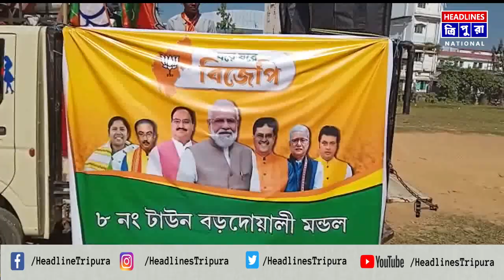পূর্ব নির্ধারিত ঘোষণা অনুযায়ী রবিবার থেকে শুরু হয়েছে হর ঘর বিজেপি কর্মসূচী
পূর্ব নির্ধারিত ঘোষণা অনুযায়ী রবিবার থেকে শুরু হয়েছে হর ঘর বিজেপি কর্মসূচী। রাজধানীর নেতাজী সুভাষ বিদ্যানিকেতন মাঠে এই কর্মসূচীর সূচনা করন মুখ্যমন্ত্রী ডাঃ মানিক সাহা। এই কর্মসূচী রবিবার সারা রাজ্যে একযোগে শুরু হয়েছে। এদিন এই উপলক্ষে একটি র‍্যালী শহর আগরতলার বিভিন্ন পথ পরিক্রমণ করে। মিছিলে উপস্থিত থেকে মুখ্যমন্ত্রী বিজেপি সরকারের গত সাড়ে চার বছরের উন্নয়নের খতিয়ান তুলে ধরেন। সাথে ছিলেন প্রদেশ বিজেপির অন্যান্য নেতৃত্ব।